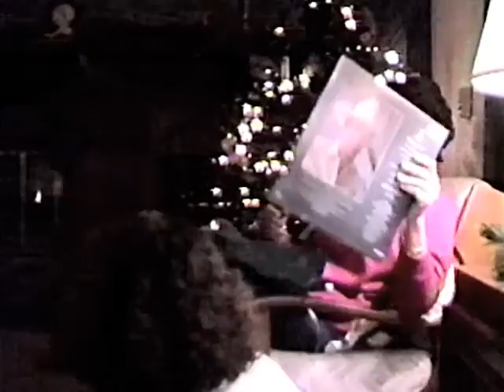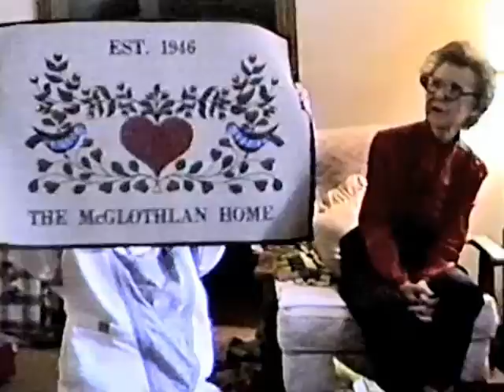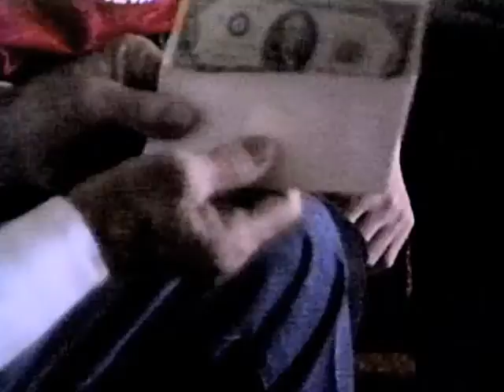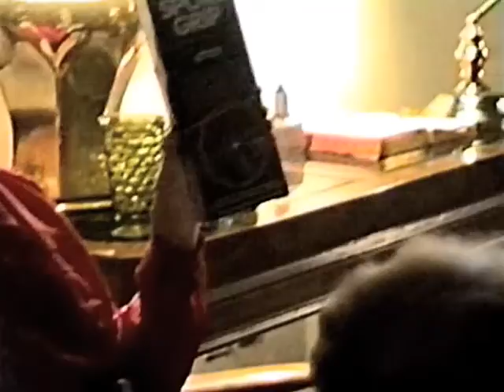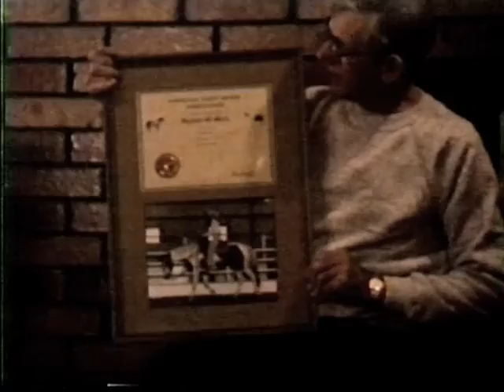1986 and earlier Christmas's-Vest 2.3 gb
Vest Christmas's mid 80's